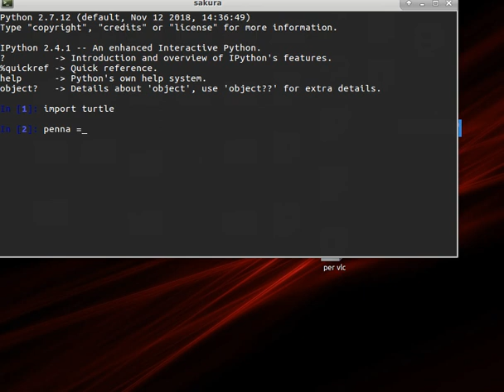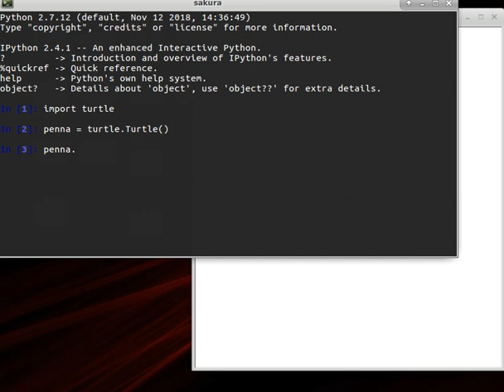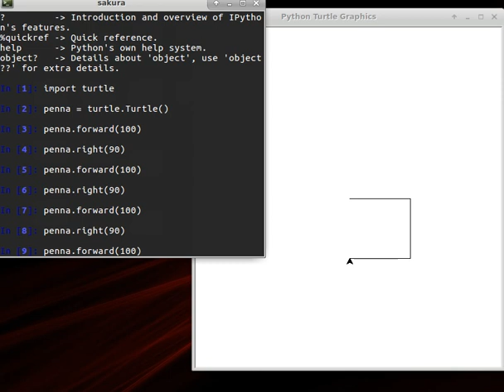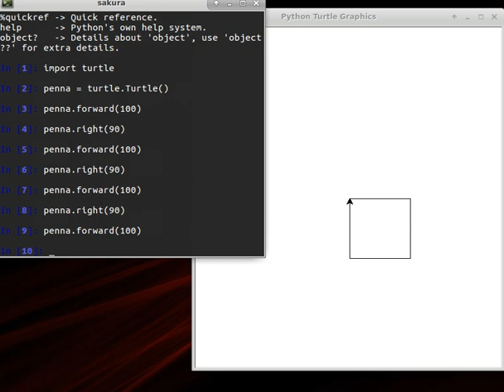Corso Python - Libreria Turtle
Usando la libreria turtle viene disegnato un quadrato con semplici funzioni.